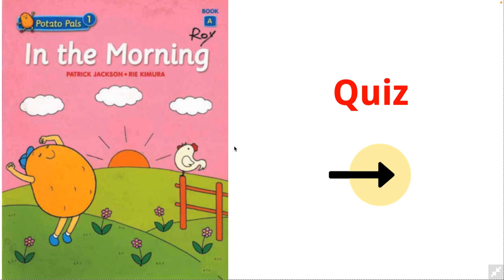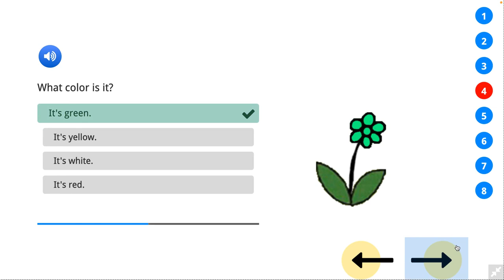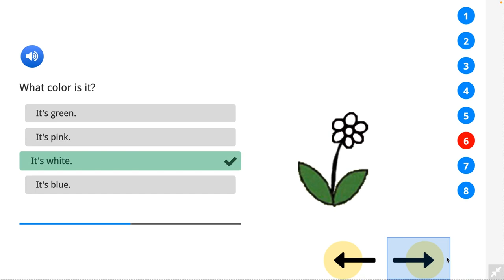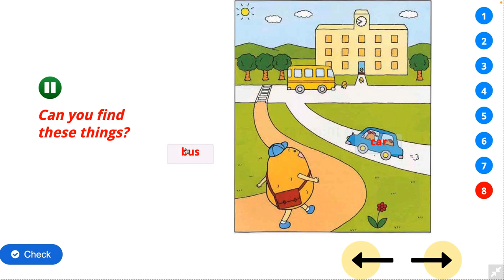Potato Pals - In the Morning - Quiz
Bộ sách Potato Pals 1,2 có nội dung kể về các câu chuyện vui nhộn xung quanh bạn Khoai tây béo ú siêu dễ thương khi thì ở nhà, ở trường, ở công viên, có khi là ở ngoài bãi biển… Tất cả đều được diễn tả bằng những câu từ ngắn gọn, giản dị.

Bộ sách Potato Pals đi kèm với File audio chứa bài đọc về từng câu chuyện cũng như các hoạt động nghe, hình ảnh, và bài hát ở cuối mỗi quyển. Giọng đọc chuẩn và có tốc độ đọc chậm nên rất thích hợp cho các bé mới bắt đầu học đọc, kèm theo âm thanh minh họa, giúp cho câu chuyện trở nên sinh động và hấp dẫn.